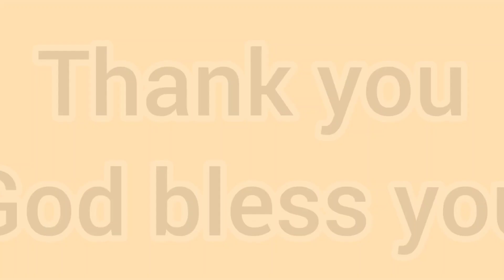Mass PT Sitting Exercise Part 2